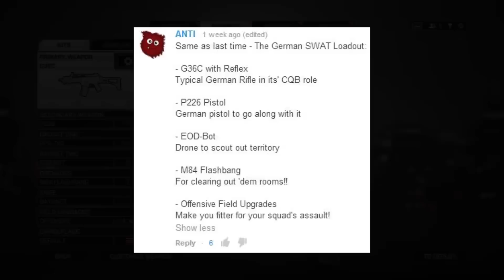Weapon Request Live - Ep. 3 with InTheWorksMedia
For Weapon Request Live

Seriously, I'm friendly, don't hesitate to ask me something!